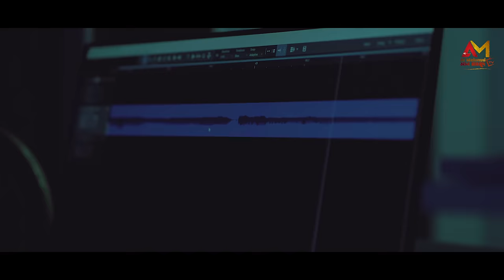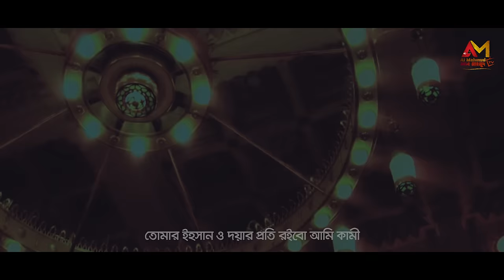Naat E Sharif | Nabi Un Nabi | নাবীউন নাবীউন | Mushfiq Bin Jamal | Most Beautiful Arabic Nasheed 4K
Naat E Sharif | Nabi Un Nabi | নাবিয়ুন নাবিয়ুন | Mushfiq Bin Jamal | Most Beautiful Arabic Naat 4K 2023

Bangla Islamic Gojol, islamic Gojol, more Islamic Songs and video on our Youtube channel.

Song : Nabi Un Nabi
Singer : Mushfiq Bin Jamal
Lyric & Tune : Collected
Sound Design : @hahmedofficial
Cinematography & Edit  : Torikul Islam Rayhan
Producer : Anwar Shah

Social Media________________________________________________

সার্বিক ব্যবস্থাপনায়ঃ মুহাম্মাদ আনোয়ার শাহ
(প্রিন্সিপাল, আল মাহমুদ আইডিয়াল মাদরাসা,
মনোহরদী, নরসিংদী)

ধন্যবাদ | Thanks